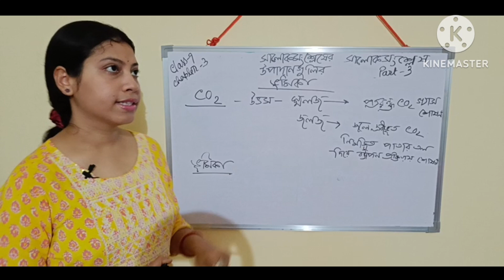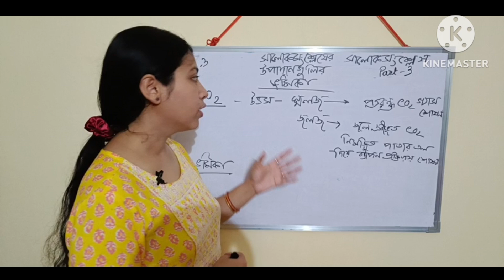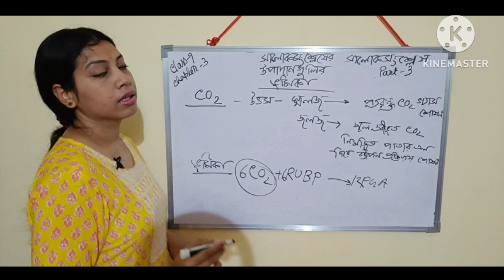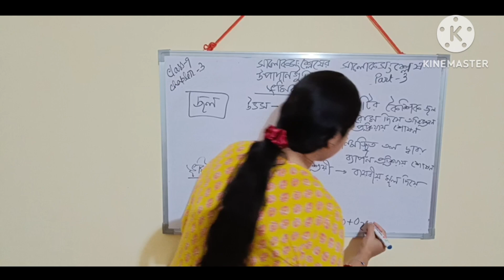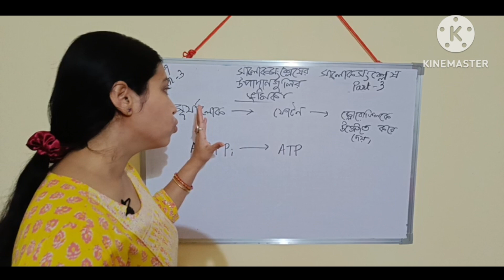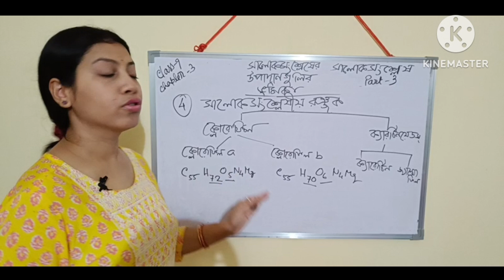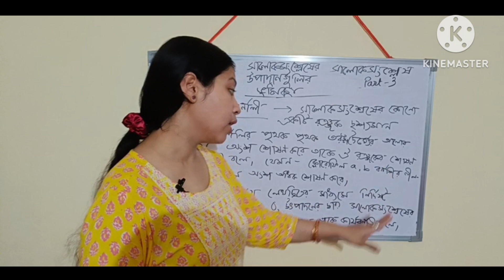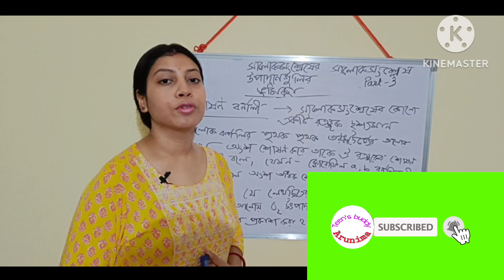সালোকসংশ্লেষের উপাদান| সালোকসংশ্লেষ Part 3| Class 9 chapter 3 Life Science WBBSE